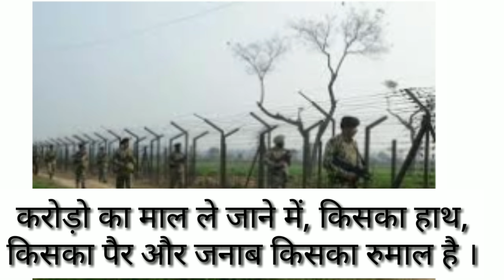अब की बार मेरी सरकार(AB KI MERI SARKAR)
16nmarch 2018

अब की बार मेरी सरकार
16 मार्च /at 10.57 to at 11.15 am

voice and written by neeraj singh sihmar
देश को बचाने चली सरकार है।
काल भी थी बेहाल , आज भी बेहाल है।।

अनपढ़ नही जनता, पर समझ से परे है।
मेरे मुल्क की सरकार अभी काम करे है।।

चार साल में नही है काम, अन्तिम साल दिखाना है ।
जनता को पागल कर , फिर सरकार बनाना है।।

मरती है तो मरे जनता कौन सा नया बवाल है।
जनाब लाखो की नही चिंता यहां करोड़ो का सवाल है।।

मुल्क को एक कस्बा से समझा, सरहद पर भी सवाल है ।
करोड़ो का माल ल् जाने में , किसका हाथ ,किसका पैर और जनाब किसका रुमाल है।।

और बोले से चुपी भली neeraj, देश द्रोह तैयार है।
लोकतंत्र खतरे में है, अब की बार किसकी सरकार है।